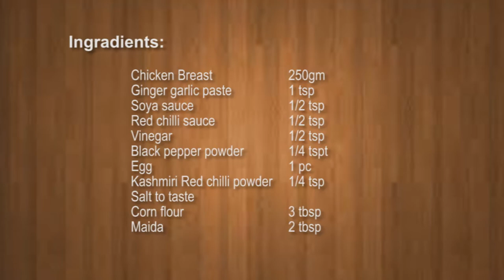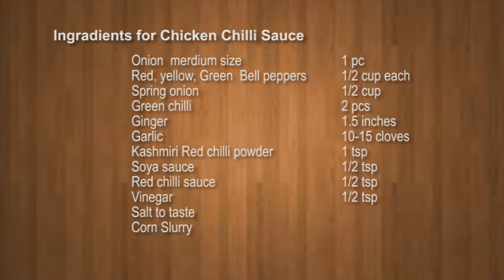Chicken Chilli चिकन चिली ड्राई